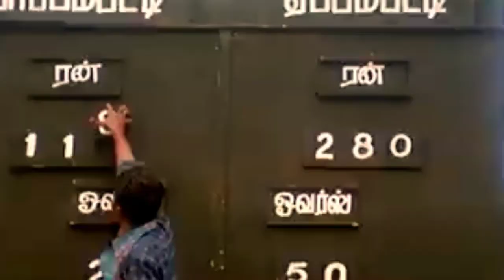ISL 6 Troll Tamil | ATK Champions | CFC Finalist | ISL Sothanaigal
ISL sothanaigal